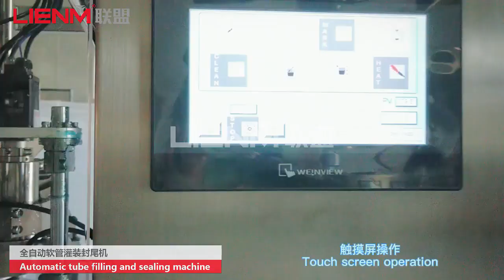Automatic Plastic tube&laminated tube filling and sealing machine, tube packing machine with Chiller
About LIENM
Our Machine Catalog Series:
1.Filling Packing Machines
2.Vacuum Emulsifier Homogenizer Machines
3.Liquid Detergent Mixing Tanks
4.Liquid Storgae Tanks
5.Perfume&Aerosol Machines
6.Bottle Washer Dryer Machines
7.Bottle Capping Labeling Machines
8.Reverse Osmosis Water Treatment Plant